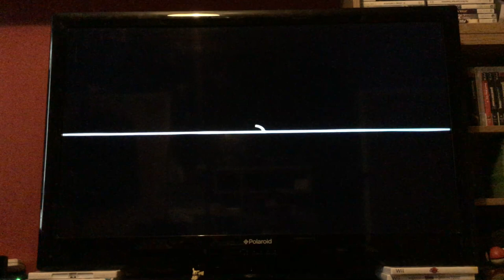Let's Play Dynasty Warriors Gundam: Episode 10: Official Mode Kamille: the part that’s boring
This is probably the least entertaining part of the LP